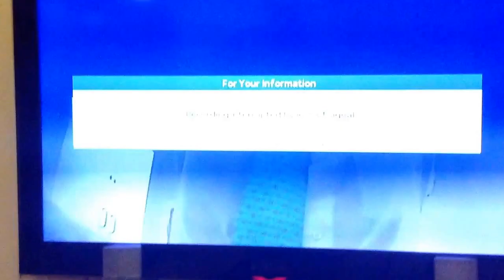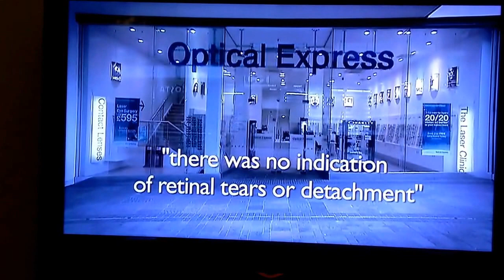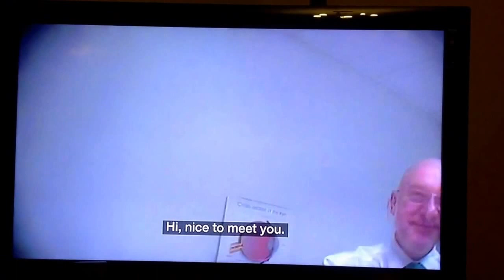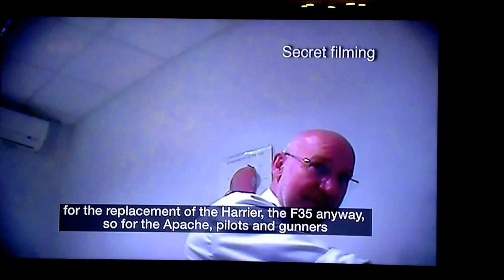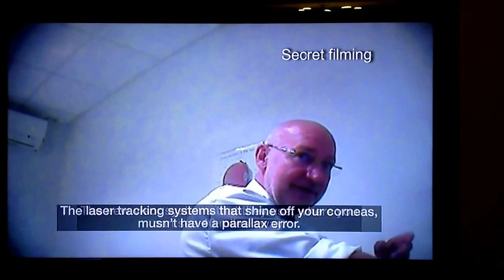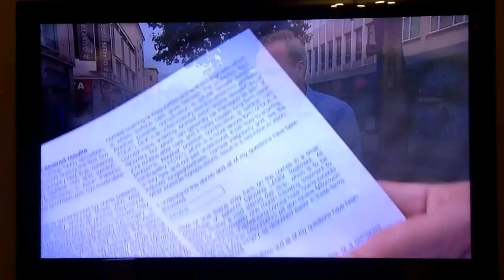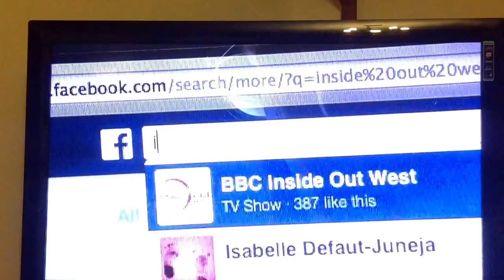Optical Express Optometrist spins his Yarn